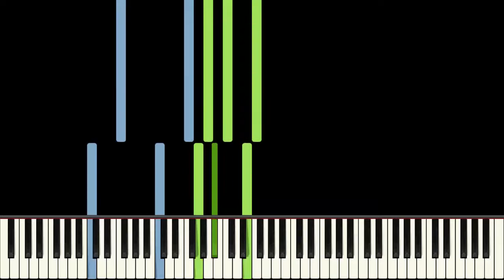Etude Op. 7 No. 8 Piano Tutorial - Alexander Azpeitia - Hard (HQ Audio)